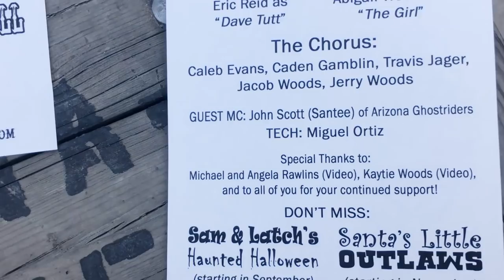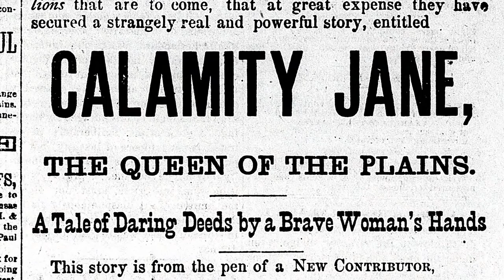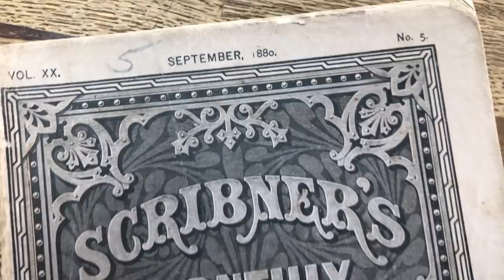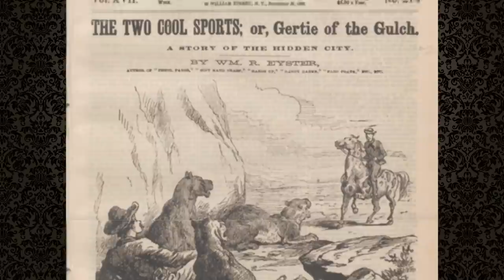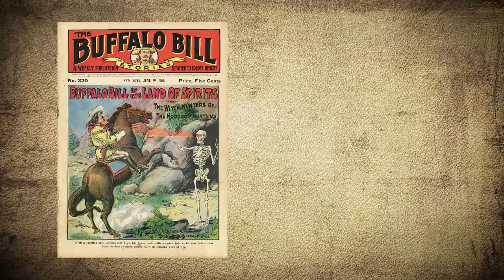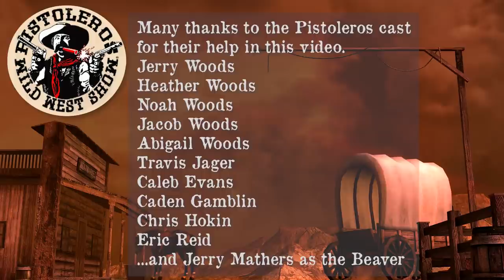The DIme Novel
Many thanks to the Pistoleros Wild West Show for their help

Ariat Products